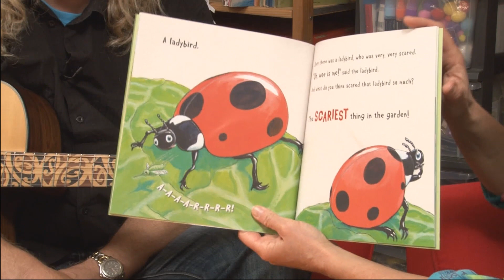Suzy & Friends - Craig Smith's Scariest Thing in the Garden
Craig Smith - Mr Wonky Donkey Man - has a brand new book and it's just as good as all his other books!
You can find out more about Craig and all he does

SPECIAL THANKS TO:
Paige
Ben Jones - Camera/Sound
Melissa Kirton - Editing
Brent Holt - Suzy & Friends Music Bed
South Seas Film & Television School - Post Production Facilities